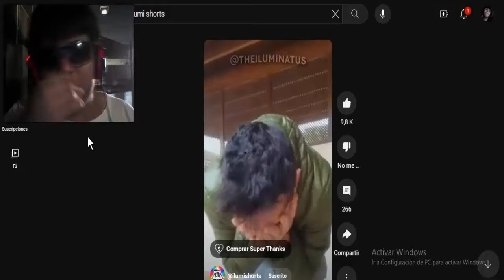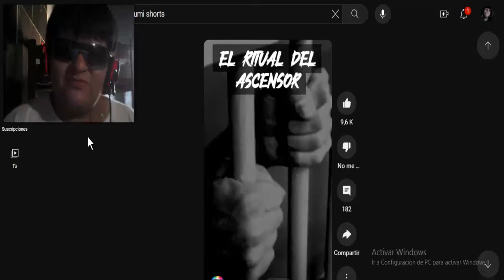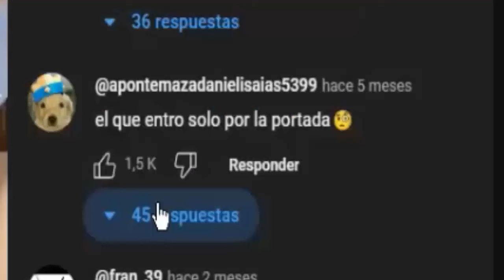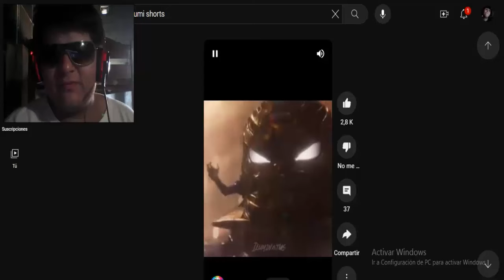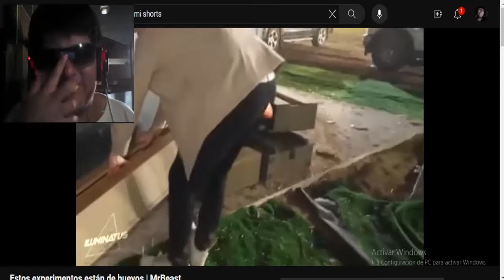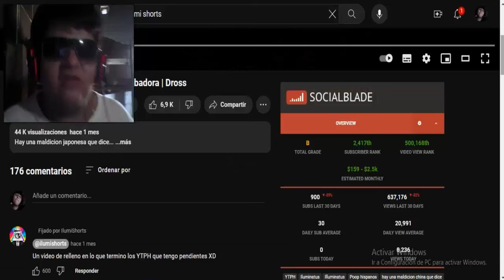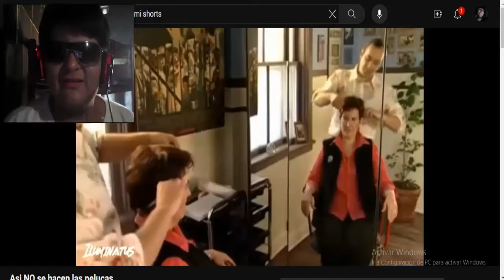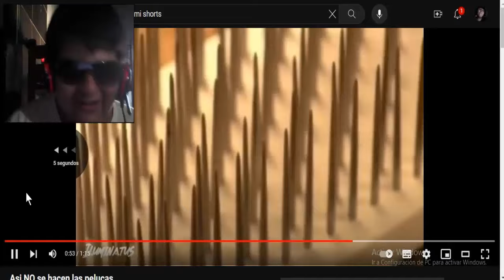MR BEAST ESTA RE LOL!! - REACCIONADO A SHORTS YTPH DE ILUMINATUS #3